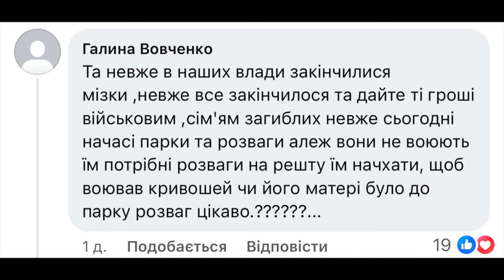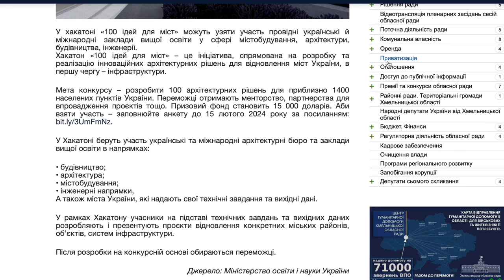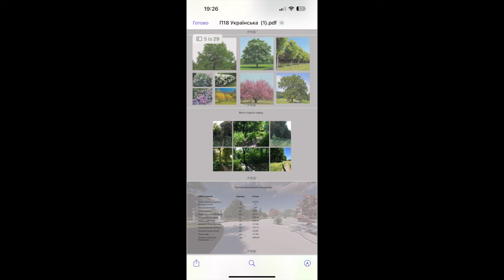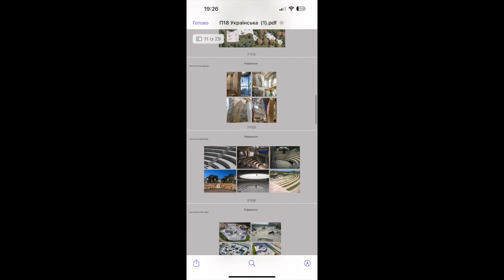В ТАРАЩІ ПОБУДУЮТЬ ПАРК ЧИ ХЕЙТЕРИ ВСЕ ТАКИ НАВЧАТЬСЯ ЧИТАТИ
НАША ГРОМАДА ВЗЯЛА УЧАСТЬ В ХАКАТОНІ. ОТРИМАЛИ ПРОЕКТ БУДІВНИЦТВА ПАРКА.
ОДНАК НЕ ВСІМ ЦЕ СПОДОБАЛОСЬ)))
Хакатон «100 ідей для міст» - конкурс розробки ста проектів для громад, в якому міста подають на розробку необхідні їм об'єкти, а 600 запрошених міжнародних та всенародних архітектурних компаній та університетів розробляють рішення для міст.
Хто організатори та партнери проекту?
IRS  IRS- проєкт з відновлення українських міст «Інновації. Реконструкція. Суспільство». Проєкт втілюється у партнерстві з Клубом Мерів України, що налічує понад 600 громад.  А також разом з WZMH Architects, провідне архітектурне бюро з Канади, що вже втілили в Україні серію хакатонів під патронажем Міністерство розвитку громад, територій та інфраструктури України та Міністерство освіти і науки України, і Thought -  чилійська архітектурна компанія із досвідом відбудови міст після руйнівних землетрусів.
У рамках Хакатону учасники на підставі технічних завдань та вихідних даних  розробляють і презентують проекти відновлення конкретних міських районів, об’єктів, систем інфраструктури. Після розробки на конкурсній основі будуть обрані переможці.
🎫Що отримують переможці: Призовий фонд 15 000 $, а також менторство та підтримку, публікації та виставки, можливість партнерства з місцевими органами та підприємствами для впровадження проектів. З ПОЛОЖЕННЯМИ можна ознайомитися на нашому офіційному сайті ✔️✔️✔️✔️✔️✔️
Щоб обрати проєкт, пройдіть за посиланням
Після заповнення даної форми, ви отримаєте лист з подальшими інструкціями протягом 3х робочих днів. Більше інформації про нагороди та умови участі у нашій спільноті у Фейсбук.